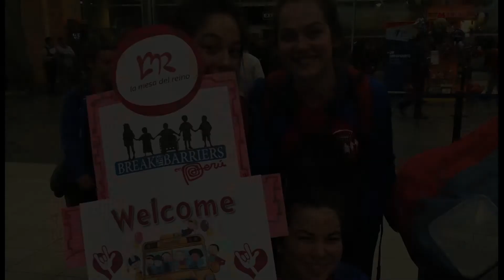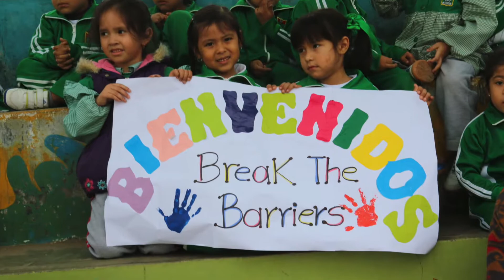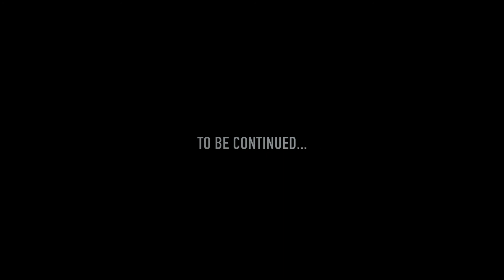Break the Barriers Peru 2015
Break the Barriers Outreach in Peru. Ability Awareness, Outreach, Education & Ministry. Putting on 44 presentations in 14 days.